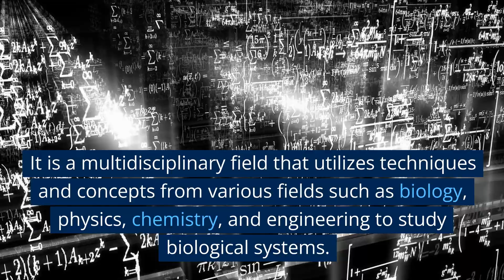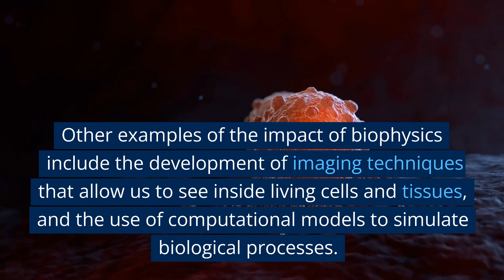Learn all about Biophysics in LESS THAN 5 minutes - Physics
"Welcome to our biophysics channel! In this video, we will be exploring the intersection of biology and physics, and how understanding the physical principles behind biological systems can help us understand how living organisms function. From the movement of molecules and ions to the mechanics of cells and tissues, biophysics is a crucial field that helps us uncover the mysteries of life. Whether you're a student or a professional in the field, we hope this video will provide you with a deeper understanding of the role biophysics plays in the study of biology.